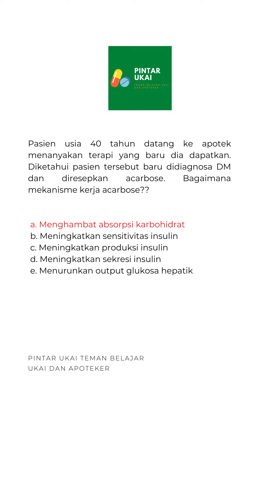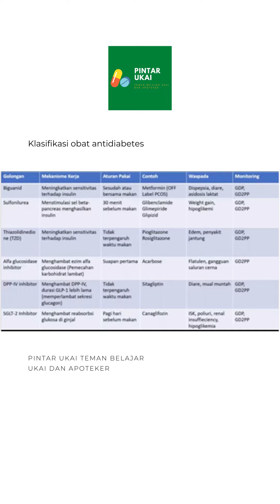Quiz UKAI Materi Obat Antidiabetes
Kalau ada yang mau didiskusikan tulis aja di kolom komentar, Sobat.